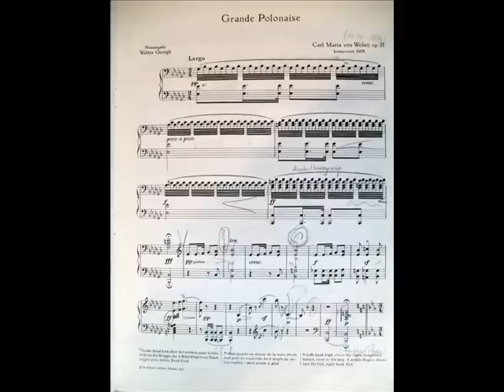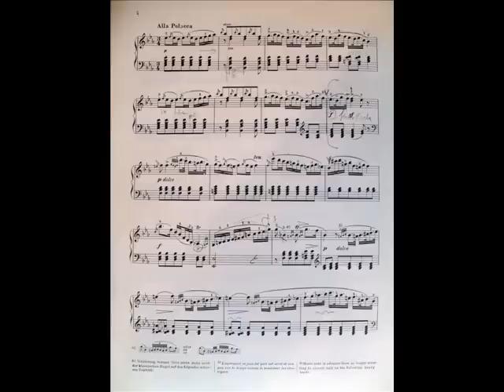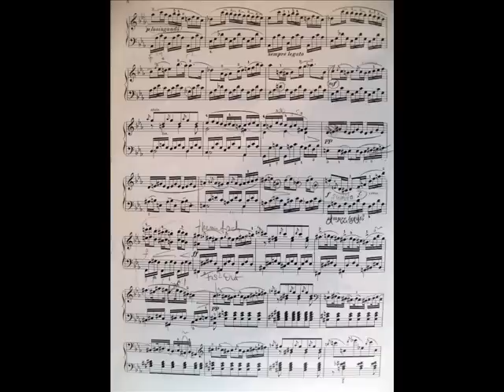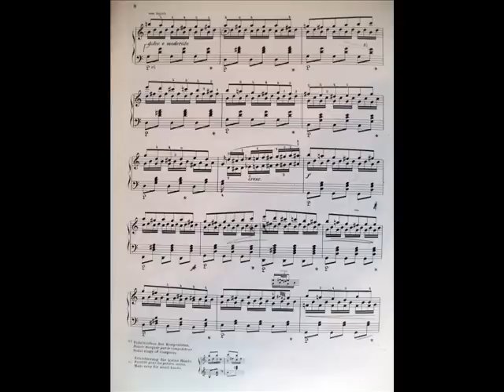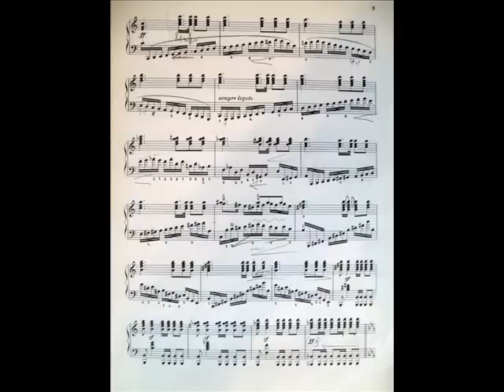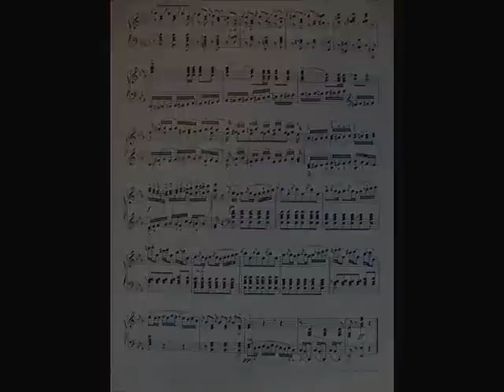Carl Maria von Weber Grande Polonaise E-flat major Es-Dur op. 21 - Magdalena Galka, piano ♪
Carl Maria von Weber Grande Polonaise E-flat major Es-Dur op. 21 - Magdalena Galka, piano ♪ | Grande polonaise favorite | live recorded in 2003, Stuttgart

♬ Piano Shirts